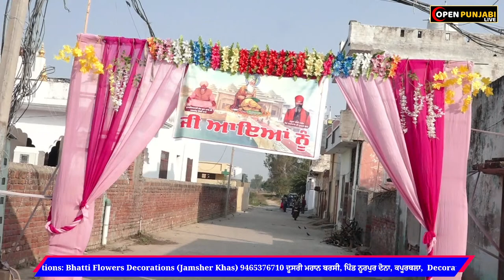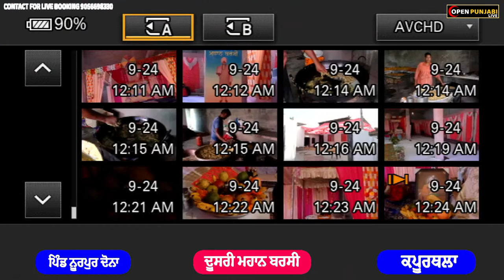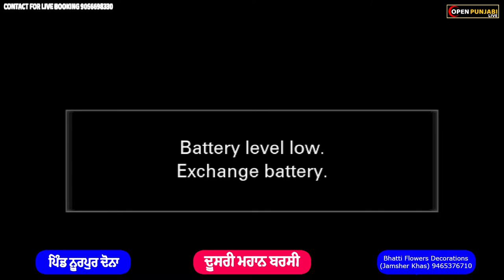ਦੂਸਰੀ ਮਹਾਨ ਬਰਸੀ || ਪਿੰਡ ਨੂਰਪੁਰ ਦੋਨਾ || ਕਪੂਰਥਲਾ 06.11.2022 OPEN PUNJABI LIVE